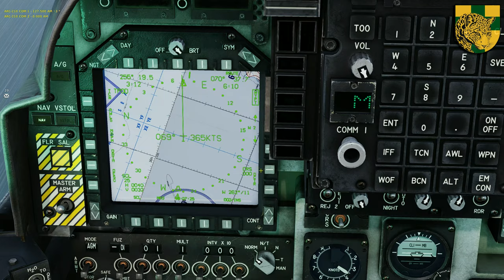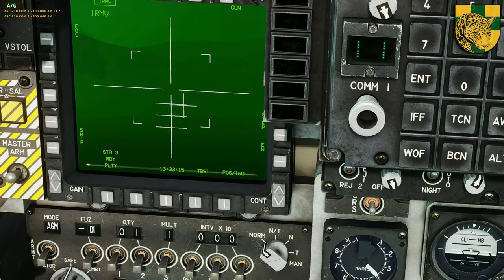Flashpoint Levant Storm! AV8 Ground attack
Short AV8 Harrier footage. This mission are performed by Jaguar 1-1 basecally is taking down some coast targets.

Its the first time we fly in thunderstorm on Flashpoint Levant, its really super fun!